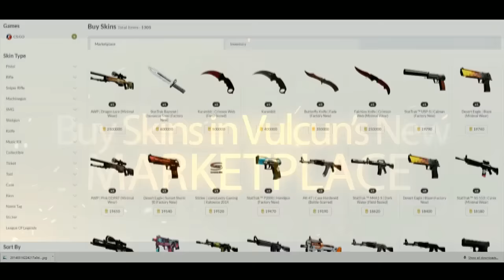Wings vs IG, StarSeries 13 China, Game 2